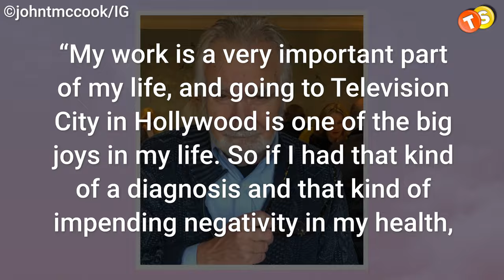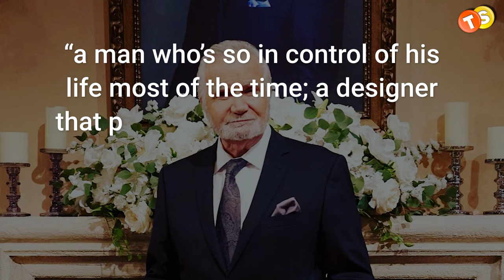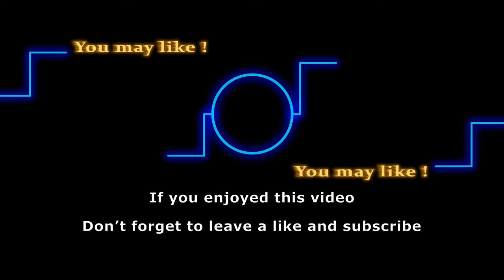John McCook Says Goodbye In Latest Soap Opera Digest Interview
Fans of the Bold and the Beautiful get ready for an emotional ride. The man himself, John McCook, who plays the iconic Eric Forrester, has given us the latest heart-wrenching developments in Eric's life, and it's safe to say that things are getting intense.

Track: Lover's Stripes
Artist: ALBIS